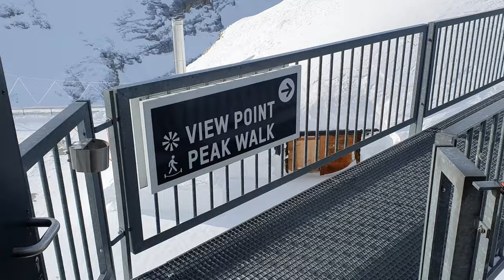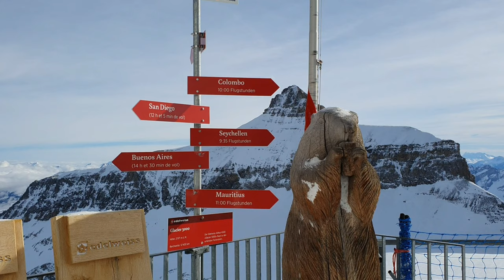Glacier 3000, Switzerland | Les Diablerets-Gstaad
Glacier 3000 Les Diablerets-Gstaad, Switzerland
Glacier 3000 is one of the most popular tourist attraction in Switzerland. It is located at 30 kms away from Gstaad.
Activities:- The suspension bridge Peak Walk by Tissot (View Point), Ice Express Chairlift, Dogsled Rides, Sliding Fun in the Fun park etc.